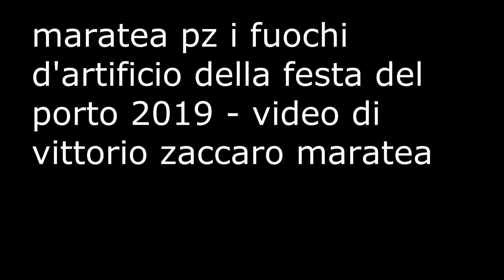maratea i fuochi d'artificio della festa del porto 2019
maratea pz i fuochi d'artificio della festa del porto - 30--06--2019 -
- sito - vittoriozaccaro.it -